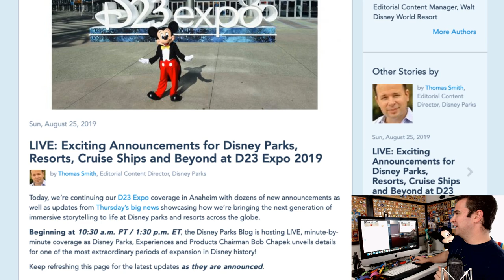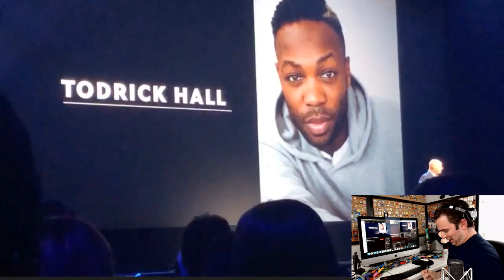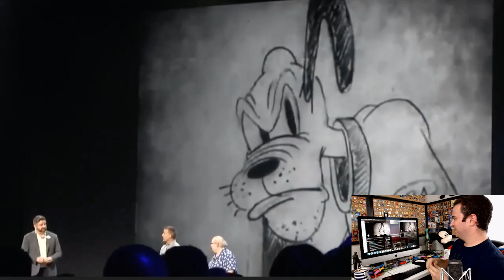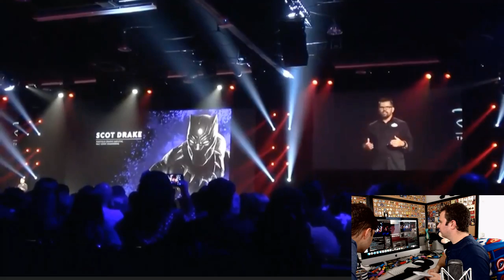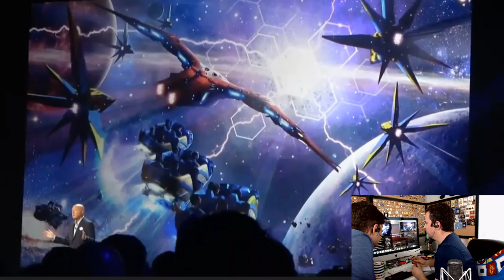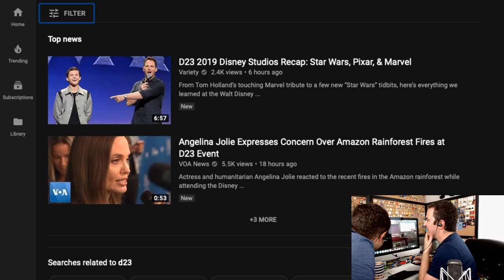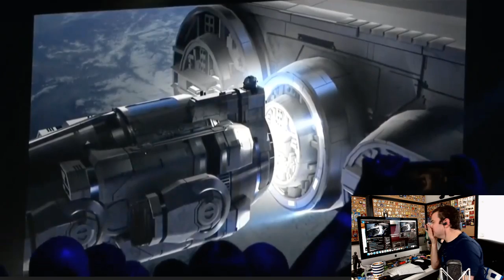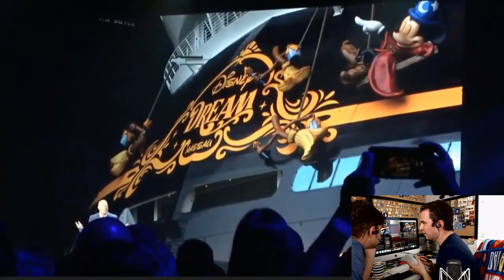D23 Live Stream - Sneak Peak! Disney Parks, Experiences and Products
Today is a super exciting day because today is Disney's big announcements for the future of the parks, resorts and more!! We are going to get a glimpse into the future of what Disney is planning and dream together about what tomorrow will look like. I am personally hoping to hear more about land expansions, new restaurants, upcoming cruise ships, the future of Epcot and so much more!

NOTE: Disney is apparently not allowing live video streaming from within this event, so it is liking going to be a live blog follow along, but it will be fun regardless :) Can't wait to share it all with you!

A special thank you to my Dreamfinder Patrons for all of your support!
Thanks to:
Eric Ahlstrom
Christopher Powell
Joel Hooper
Alicia Cornelia
Alison Marie Cicci
Amber Higdon
Amy Wong
Bonnie Chiaccio
Brian Levitt
brunette dookhie
Cameron Keeble
Carlos Reyes
Catherine Wright
Chris Larson
Chris S
Chris Sutyla
Christina Wolf
Corey Madrid
DANIELLE MENTZER
Diane McCornack
Dienyffer Moraes
Eric Rindfleisch
Gabriela Vazquez
Greg B
Isabel
Jenn Amos
Jennifer Shaw
Jeremy Lee Anderson
Jeremy Rodriguez
JL
Karen Anderson
Kate Scarabelli
Kent Norton
Kevin H
Kim Grider
KIMBERLY LEIFESTE
Kris Stanzione
Kristi Brown
Luke DeFio
Mackenzie Allen
Mark Giarrosso
Mary Weatherly
Matthew Mcnelis
Michael Schilling
Michael Timtishin
Michelle Martin
Patrick Warren
Rachel Cooper
Rebekah Bell
Robert Peter
ryan orest
Samantha Crockett
Sean Frawley
Shane Hoye
Shawn Barker
Shelley L Brown
Simcha BenYsrael
Steph and Anthony
Stephen Corbett
stevan lahr
Susanna Martini
Tannon Miller
Teresa Thornborough
Thomas Brady
Thomas Vlasaty
Todd Holcomb

Michael Kay
Kissimmee Florida
34747

Clothing:
Have a Magical Day t-shirt:
WavesofDisney Sweatshirt
This area is being refurbished T-Shirt:
Official member of the family shirt:
The Force is Strong in my family shirt:
Waves with Michael Kay T-Shirt: